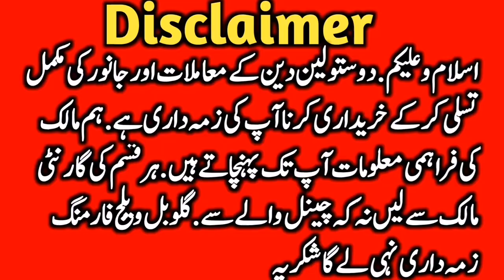Jersey Friesian Cross Cow Shoqeen Dosto K Lea Luden Cow Mandi || Global Village Farming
This video is about pure Jersey Cow from a farm near luden And Madrasa Cow Mandi Bhawal Nagar. Jersey cow having large eyes and curve type ear. Jersey Cholistani cow cross and Jersey Friesian Cross are the best cross breeding in dairy cattle. Livestock from cholistan is very super in pakistan and india.dairy farmers in pakistan and india like cholistani and Jersey cow and Sahiwal for their white and A2 Milk. Cholistani cow calves also have good markeet value like Ablk Nukre Patele surag mukhi calves are very famous on qurbani. Global Village farming always helps the farmers to provide necessary information about cattles and other areas of farming specially about cow.